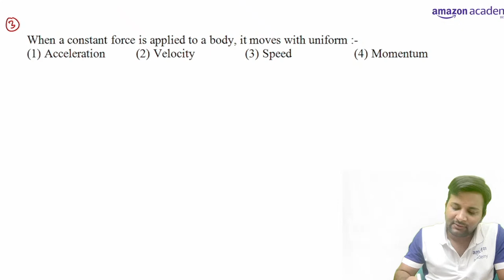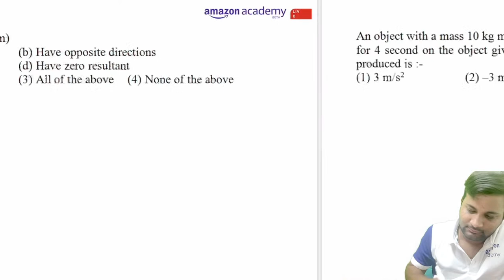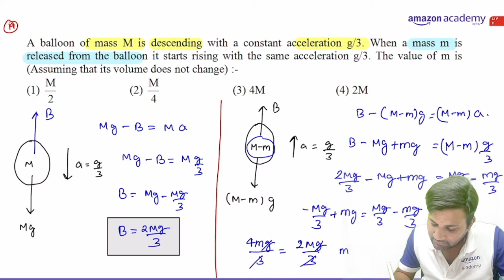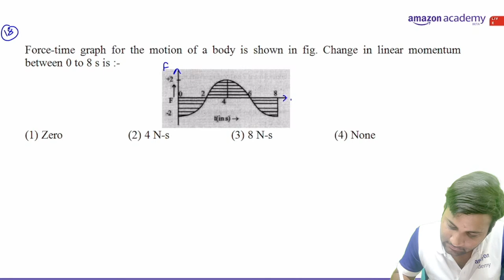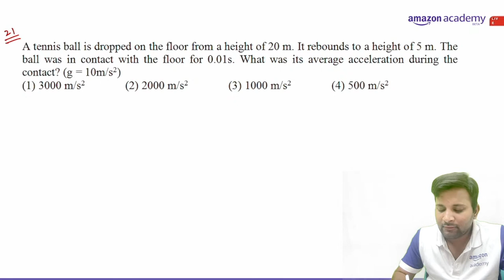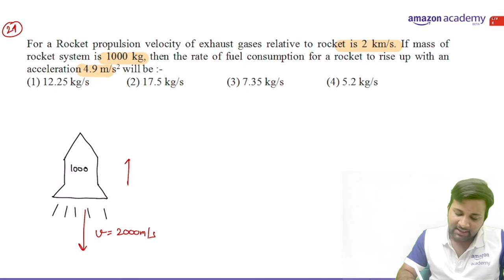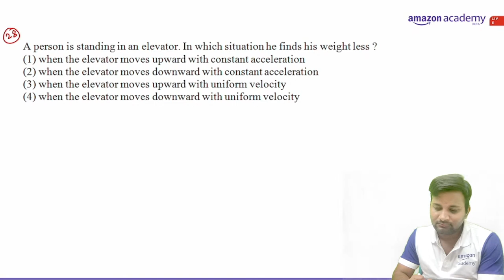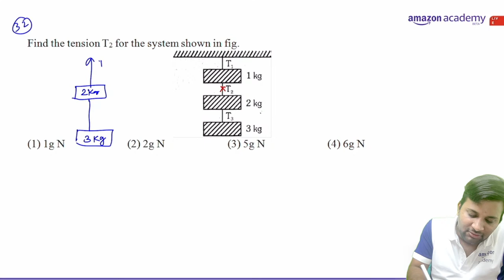Newtons laws of Motion - Lecture 6 | Top Questions on Newtons laws Of Motion | NEET 2023 Physics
In this session, Aman Singh Sir will cover - Newtons laws of Motion to ace your NEET 2023 preparation.

Schedule a Free Counselling Session to resolve all your queries and learn how Amazon Academy can help you prepare better for NEET

Enrolments Open in NEET - 1 Year Live Course for Class 11 and 12

The course includes:
- Live Practice Sessions
- Structured Revision Plan
- 20,000 + Practice Questions
- Exam Tips & Strategy Session
- Student Performance Reports
- Academic Buddy Mentorship and much more...

Amazon Academy helps you prepare better and achieve the winning edge in NEET. You can attend live lessons from expert teachers, watch recorded videos, take tests, assess your readiness with All India Mock test series crafted by industry experts, practice handpicked Questions, with hints and detailed solutions & get daily tips/shortcuts. All India Mock Tests mirror the real exam experience and give you detailed insights into test performance.

NEET 2023 coaching
NEET 2023 exam preparation tips
online coaching for NEET 2023
online classes for NEET 2023
tips for NEET 2023
NEET test series for 2023
NEET live classes for 2023 batch